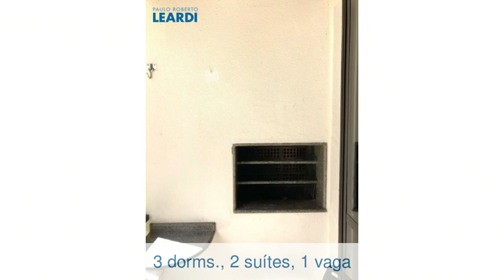Apartamento - Trindade - Florianópolis - SC - Ref: 582268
Apartamento | Trindade | Florianópolis - SC | 3 dorms., 2 suítes, 1 vaga | 112 m2 área útil